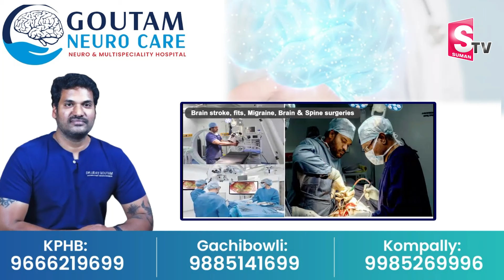అయోధ్య బాల రామునికి తొలి హారతి ఇచ్చిన ప్రధాని మోడీ | PM Modi at Ayodhya Ram Mandir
Watch► అయోధ్య బాల రామునికి తొలి హారతి ఇచ్చిన ప్రధాని మోడీ | PM Modi at Ayodhya Ram Mandir